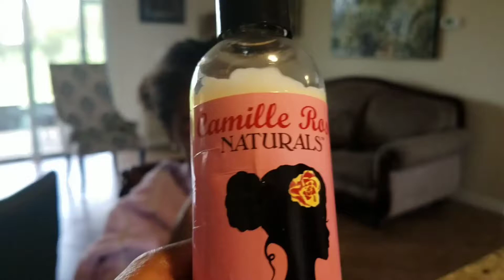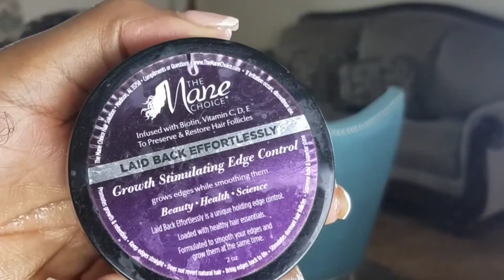💞Camille Rose Naturals TODDLERS/KIDS Wash And Go Tutorial💞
Today we are sharing with you a Wash and Go Natural hair tutorial using Camille Rose Naturals hair products on my five year old.
This can be done on Toddlers and Kids alike.

📌*Don't Forget to change settings to Watch in HD 1080p for the best viewing experience!

✳NaTasha's Info:⬇
✔🎬NaTasha's Channel🎥

Products Used:
➡Camille Rose Naturals Curl Love Moisture Milk
➡Camille Rose Naturals Curl Maker

📮Send Us Mail:
NaTasha Ransom Gooden
C/O MyCurlyGirlsAndMe